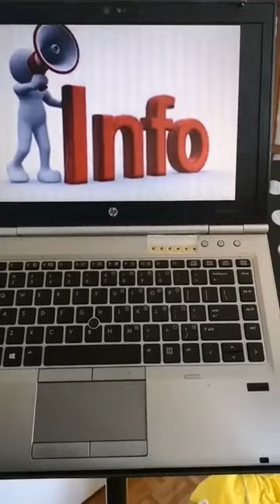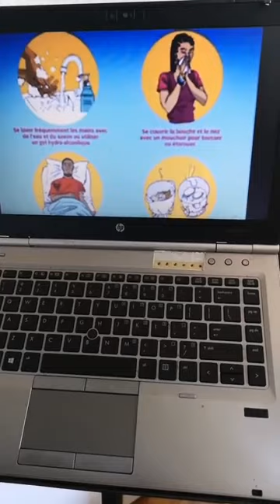URGENT: MON MESSAGE À MONSIEUR HAMED BAKAYOKO! PARTAGEZ S'IL VOUS PLAIT!!!